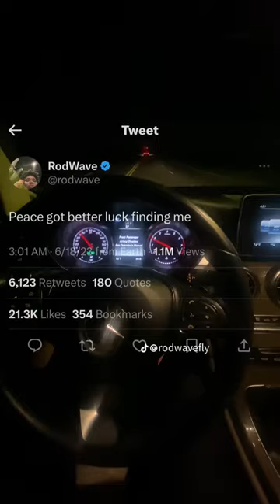Rod wave neva lied..❤️💤